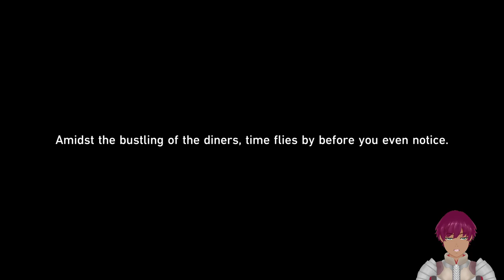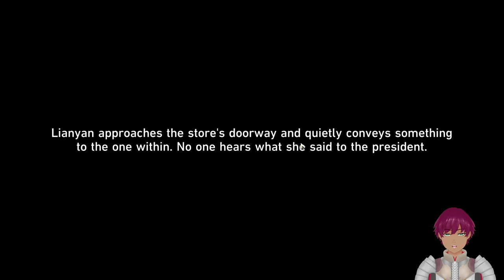【Honkai Star Rail】Blind Playthrough #69: It's the IPC again!?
Another trouble made by them.